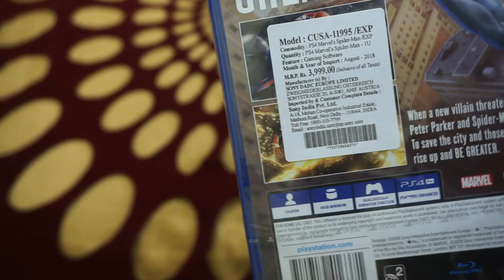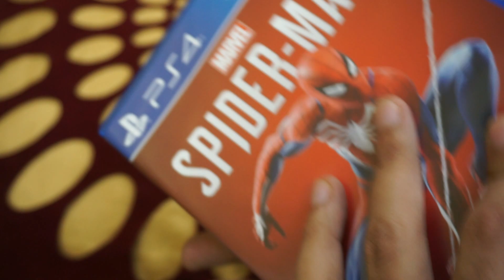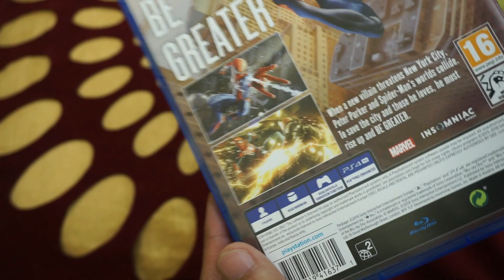SPIDERMAN (2018) UNBOXING (HINDI) PS4 PRO GAMEPLAY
Spider-Man is an action-adventure game set in an open world modern-day New York City and played from a third-person perspective. It features combat systems such as an aerial combat, spider sense and reflexes, and finishing moves. Spider-Man can push attacking enemies off of buildings, though Spider-Man does not let them fall, webbing them to the side of the building.The player is able to use Spider-Man's abilities such as web slinging and wall-crawling as well other gameplay elements, one of which will be the ability to traverse using parkour, and the crafting and use of gadgets and alternative suits with special powers. Environmental combat, quick time events and stealth are also featured in the game. Peter Parker, Miles Morales, and Mary Jane Watson are also playable in certain parts of the game. Peter's sections often involve solving puzzles, while Mary Jane's and Miles' segments involve using stealth to get to certain positions.

LETS ENJOY THIS ULTIMATE THRILL EIDE AND BE GREATER! :-)

RECORDING - PS4 SHARE
EDITOR - AVS VIDEO EDITOR
HEADPHONE/MIC - LOGITECH G430 7.1 SURROUND SOUND
CAMERA - SONY ALPHA 6000
TRIPOD - PHOTRON 540 STEADY
SCREEN - ASUS VS248HR LED GAMING MONITOR
SOUND - YOUTUBE'S SOUND LIBRARY